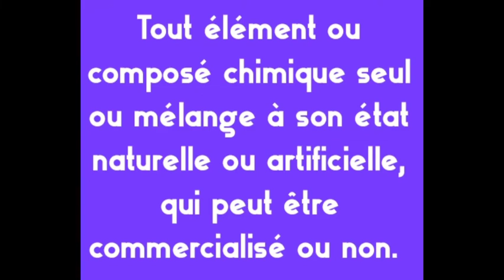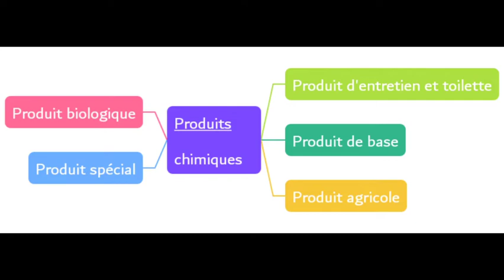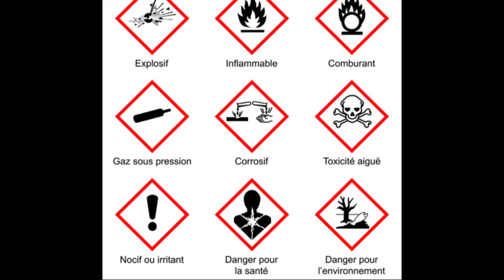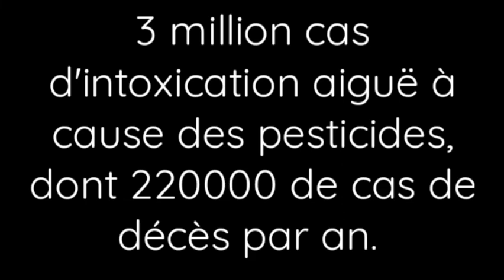la chimie et les types des produits chimiques الكيمياء و أنواع المواد الكيميائية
C'est quoi la chimie, l'agent chimique, le danger chimique et les types de produits chimiques en détails.